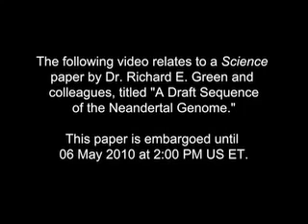Svante Pääbo sul DNA del Neanderthal.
Max Planck Institute for Evolutionary Anthropology - The Neandertal Genome Project.

Riferimenti
Science
A Draft Sequence of the Neandertal Genome
Science 7 May 2010: Vol. 328 no. 5979 pp. 710-722 DOI: 10.1126/science.1188021

Science
Targeted Investigation of the Neandertal Genome by Array-Based Sequence Capture
Science 7 May 2010: Vol. 328 no. 5979 pp. 723-725 DOI: 10.1126/science.1188046